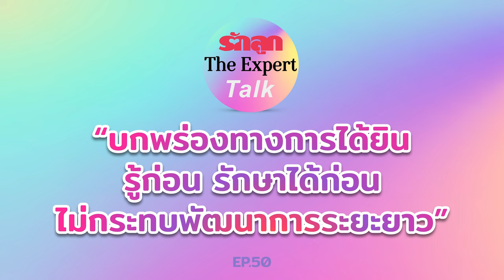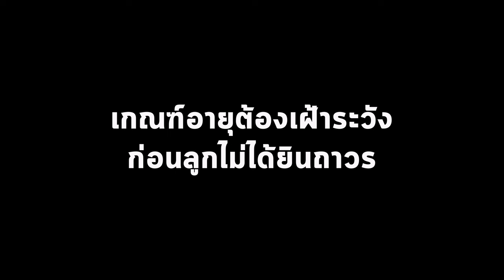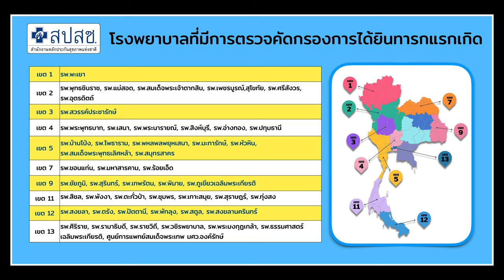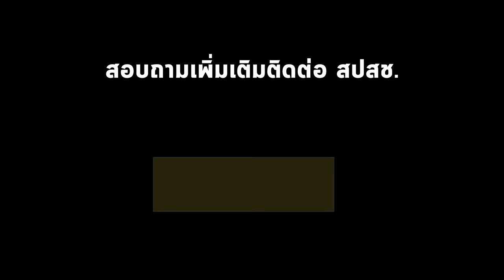รักลูก The Expert Talk Ep.50 : บกพร่องทางการได้ยิน รู้ก่อน รักษาได้ก่อนไม่กระทบพัฒนาการ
เพราะการได้ยินเกี่ยวข้องกับพัฒนาการ และสติปัญญาของเด็ก สำนักงานหลักประกันสุขภาพแห่งชาติ จึงจัดสิทธิประโยชน์คุ้มครองเด็กแรกเกิดที่มีภาวะบกพร่องทางการได้ยิน สำหรับเด็กไทยทุกคน

ใครมีสิทธิได้รับประโยชน์? ครอบคลุม คุ้มครองตั้งแต่อายุเท่าไหร่? มีสิทธิประโยชน์อะไรบ้าง?

ฟังสิทธิประโยชน์จากสปสช. โดย พญ. กฤติยา ศรีประเสริฐ ผู้เชี่ยวชาญสายงานบริหารกองทุน สำนักงานหลักประกันสุขภาพแห่งชาติ

และฟังวิธีการสังเกต การรักษาเด็กที่บกพร่องทางการได้ยิน โดย The Exeprt นพ. ดาวิน เยาวพลกุล นายแพทย์เชี่ยวชาญ  ศูนย์การแพทย์เฉพาะทาง โสต ศอ นาสิก โรงพยาบาลราชวิถี